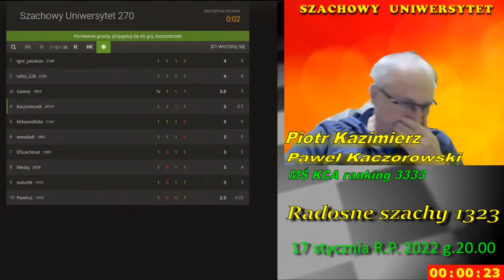Szachy. Pion więcej w pionkówce.B13. PKW.3388.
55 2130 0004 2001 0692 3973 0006
lub półautomatycznie na stronie zwaną "zrzutka"